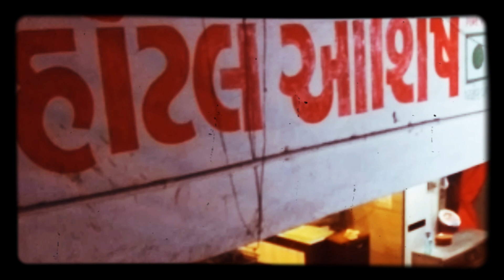SURAT , NEW SARDAR MARKET